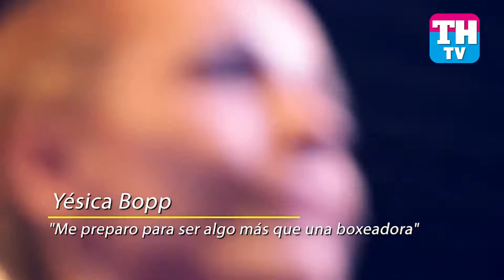Yésica Bopp: "Me preparo para ser algo más que una boxeadora"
Canal digital de Información, Espectáculos, Deportes, Publicidad y Actualidad